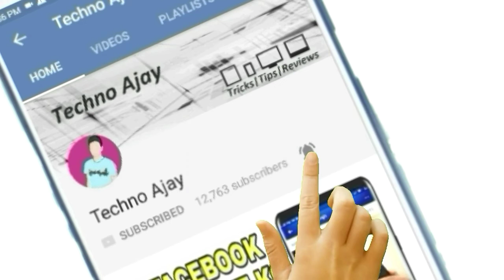Sachin Saga Gamaplay 2018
Sachin Saga 2018 Latest Update Gamaplay